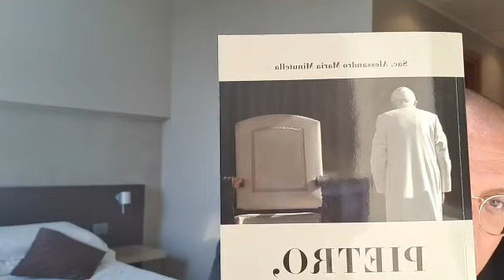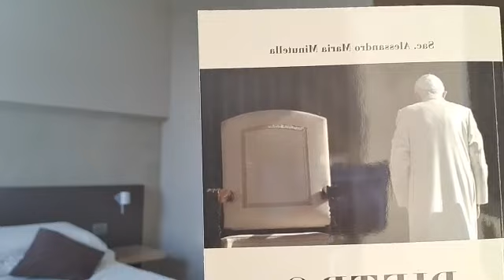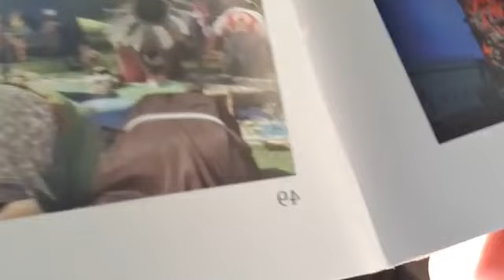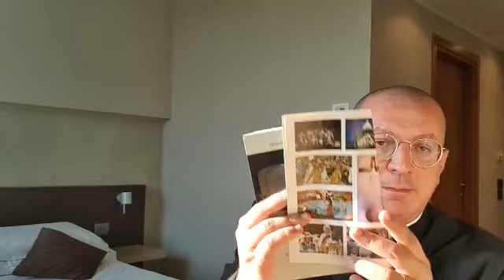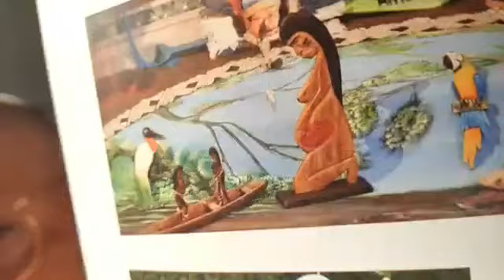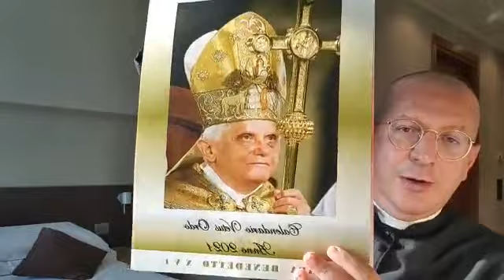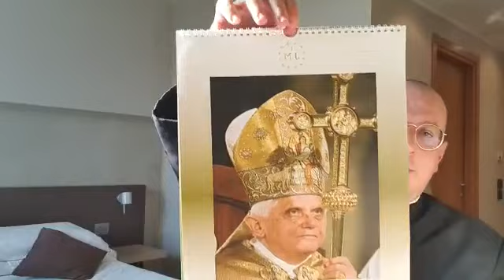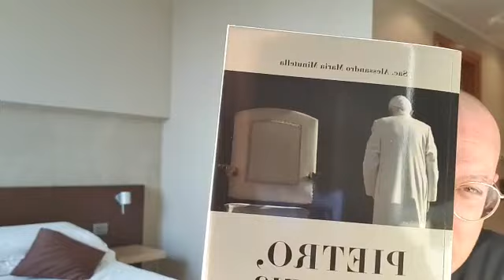SAN GIOVANNI LEONARDI - PRESENTAZIONE DEL CALENDARIO VETUS ORDO 2021 E DEL LIBRO "PIETRO DOVE SEI?"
Don Minutella 9 ottobre 2020
Abbonati a questo canale per accedere ai vantaggi: